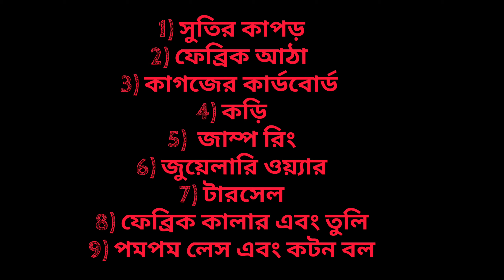hand made bengali jewellery / How to make jewellery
How to make fabric jewelery
how to make bengoli traditional jewelery
how to make jewellery at home
how to make jewelery easily
how to make jewellery for beginners
how to make diy jewelery

jewelery making easy tutorial for beginners
jewelery making ideas
jewelery business

hand made jewelery making bengali language tutorial
hand made jewellery making process

easy process to make jewelery

cowrishell jewellery

hand made jewelery kaise banaye
fabric jewelery kaise banaye
jewellery kaise banaye
diy jewelery ideas